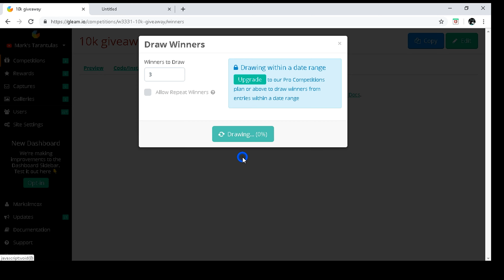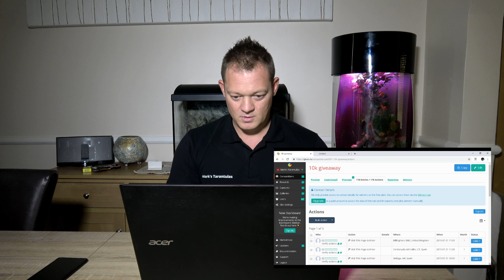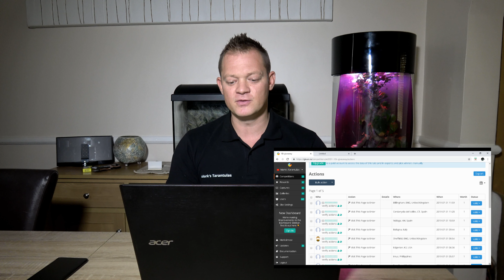10k giveaway competiton winners announced + Bonus feeding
This is it guys the three winners announced congratulations. Thank you for everyone who entered.